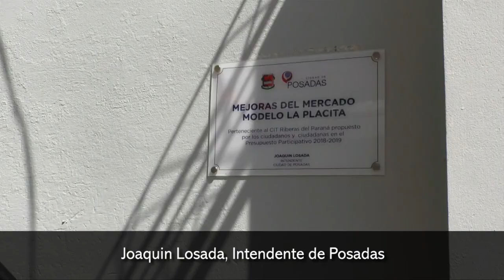Remodelación de La Placita